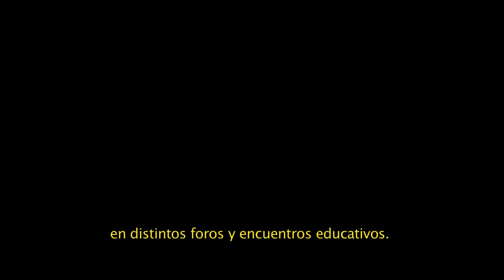PARTICIPACION EN ENCUENTROS EDUCATIVOS, Spot FGP